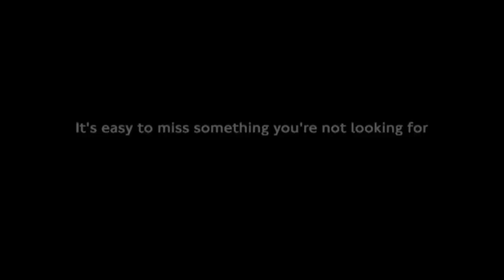"Jesus is Born" - Pastor Wayne Cordeiro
Having difficulty seeing and hearing God? It is not because He is absent or silent. It is because you are not seeing nor hearing Him! Confused about what God wants for you? First, obey what you do know that God wants! Read the Bible daily and you will learn to recognize His voice.